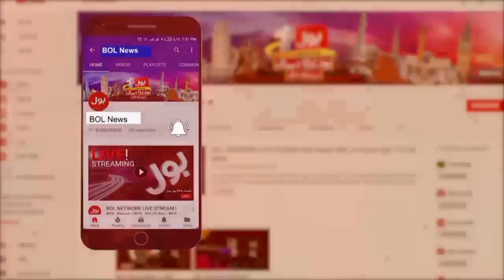Imran Khan Big Decision | Faysal Aziz Khan Dabang Analysis | PTI Long March | Breaking News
Imran Khan Big Decision | Faysal Aziz Khan Dabang Analysis | PTI Long March | Breaking News | Aaj Ki Taaza Khabar